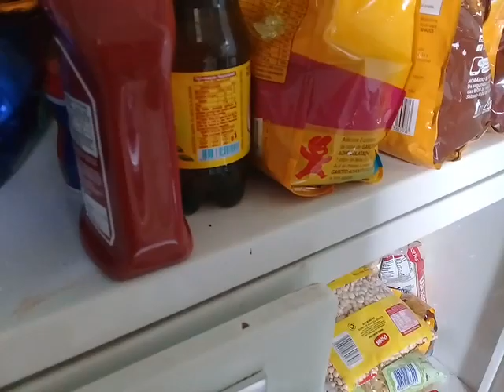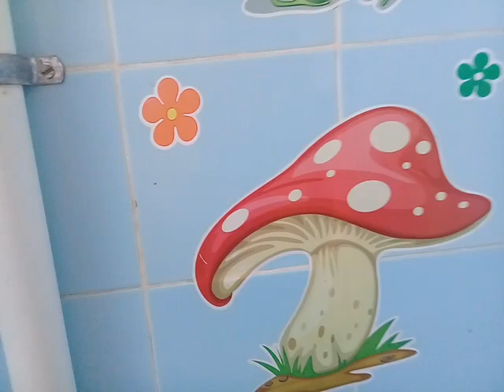Comprinhas!dicas e etc ..!